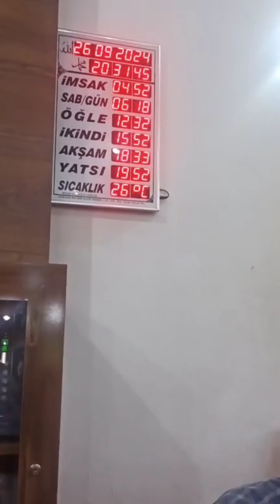ERBAA BÜYÜK CAMİ EMEKLİ MÜFETTİŞ MEHMET SÜMER YATSI NAMAZI SONRASI AŞR 28 eylül 2024